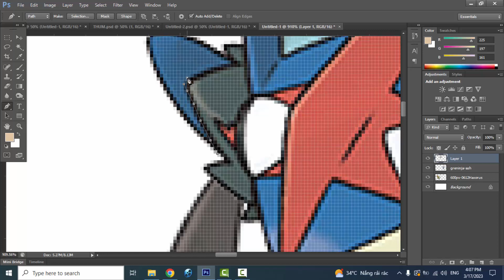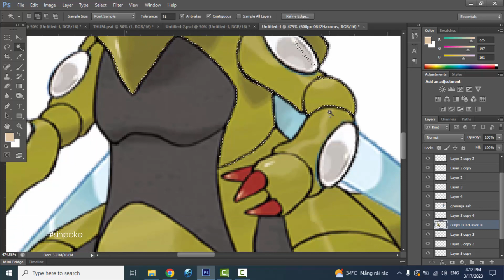Pokemon Fusion | Haxorus + Greninja